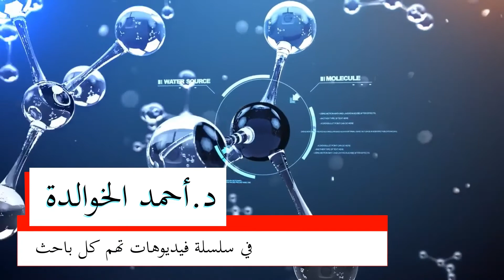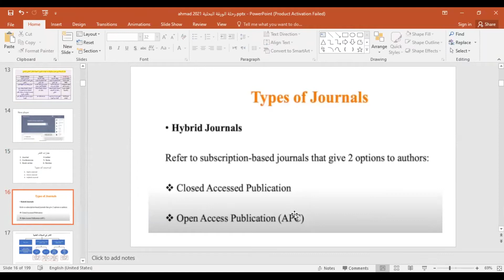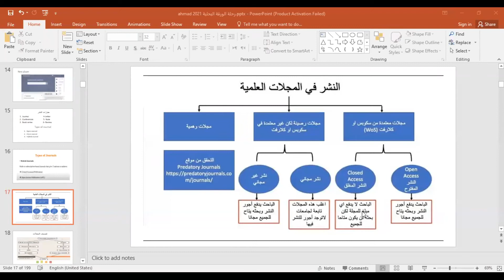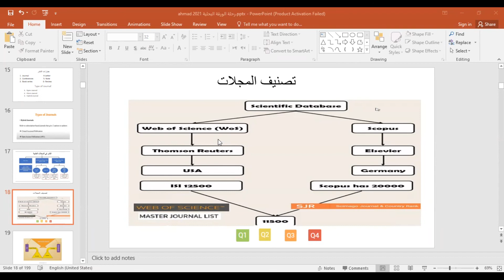انواع طرق نشر الابحاث العلمية و الاوراق البحثية و الفرق بين المجلات العلمية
scientific research - تفاصيل البحث العلمي
انواع طرق نشر الابحاث العلمية و الاوراق البحثية

 الفرق بين المجلات العلمية
نشر بحث علمي مجاني
أسعار النشر في المجلات العلمية
أسعار النشر في المجلات العلمية سكوبس
شروط نشر الأبحاث العلمية
مفهوم النشر العلمي PDF
أنواع النشر العلمي
النشر الدولي للبحوث العلمية ppt
بحث علمي في مجلة عن علم النفس
متطلبات النشر في المجلات العلمية المرموقة
أنواع النشر العلمي
نشر بحث في مجلة علمية محكمة
نشر الأبحاث العلمية دوليا
النشر العلمي PDF